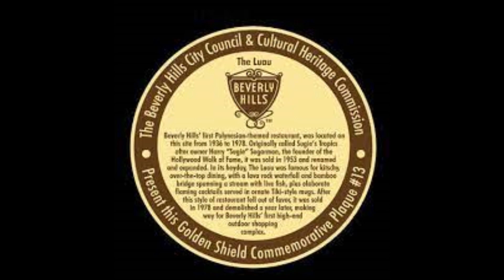Inside of real estate portfolio of Taylor Swift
Did you know that Taylor Swift owns not one but eight houses?
The 33 year old superstar who recently completed the first U.S. leg of her record-breaking Eras Tour is worth an estimated $570 million, according to Forbes, $150 million of which she has invested in real estate. Take a look inside her impressive real estate portfolio.